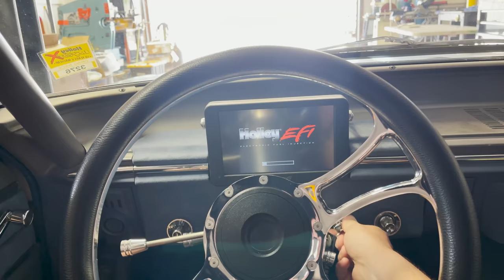Rocky Mountain Race Week Day 2 Racer In Need!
Super bummed we didn't make it to the start of Race Week but we are going to make the best of it and help those who need it! Clint Stopped by after a long drive into Pueblo and needed to do a few things to his awesome Camaro!

Check out Buildtunerace.com